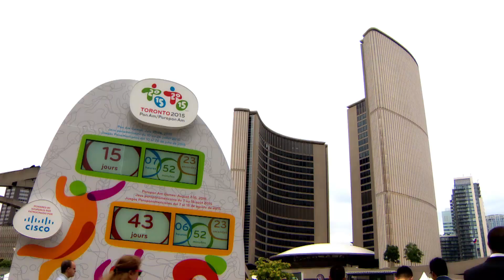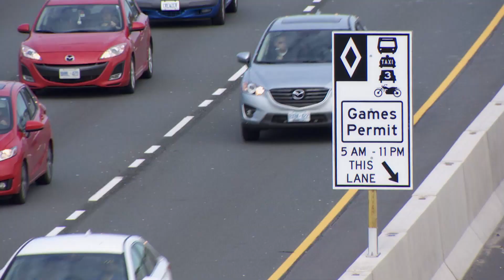Pan Am Traffic | Matt Galloway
250,000 visitors and 10,000 athletes from around the world...is Toronto's transportation system ready?